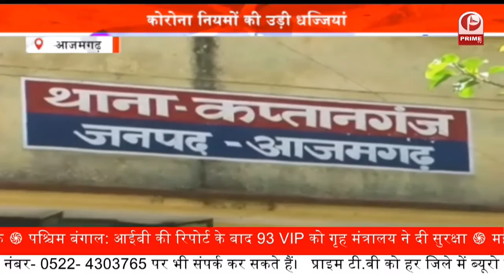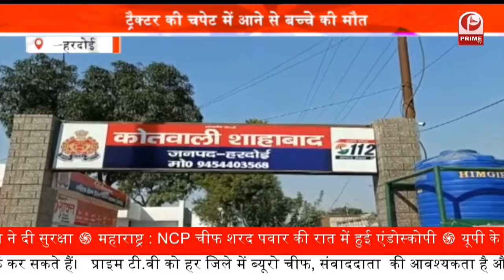Lucknow : होली के मस्ती में डूबे आला अधिकारी | UP News || Prime Tv